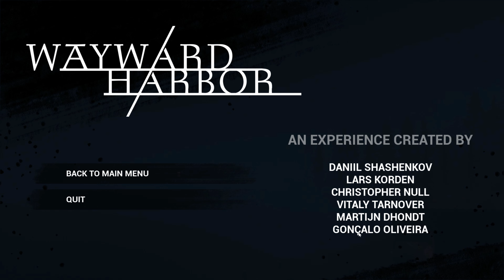Wayward Harbor - Spooktober 3: Spooky vs. Spookson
mirror monsters and immortality